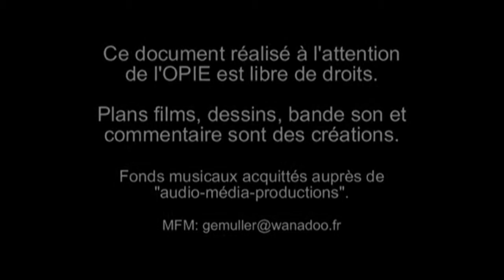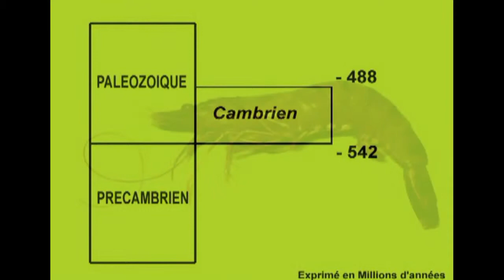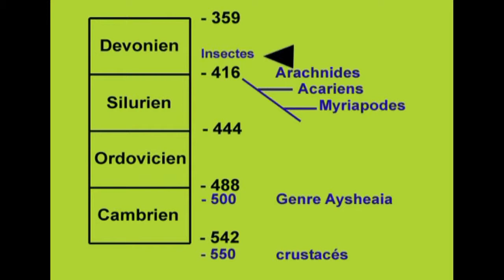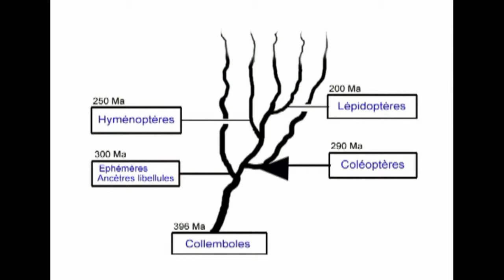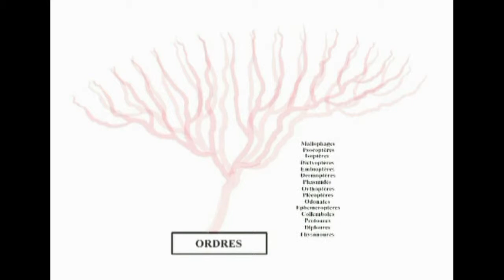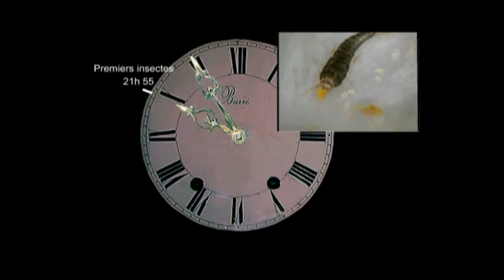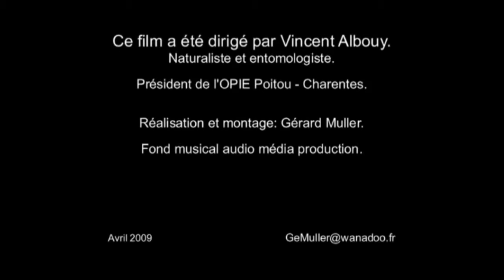Les ancêtres des insectes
Un film réalisé pour l'Opie et supervisé par Vincent Albouy.